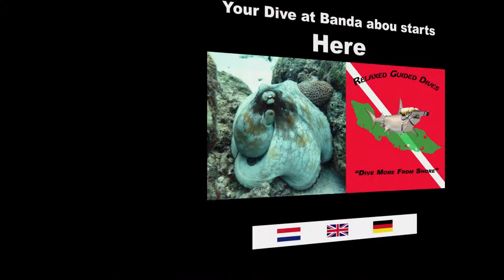"Marie Pampoen"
"Marie Pampoen" one of the shore dives of Curaçao.